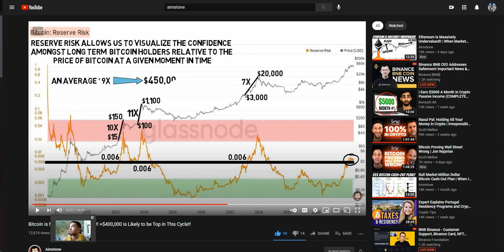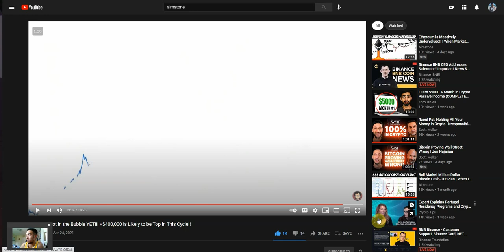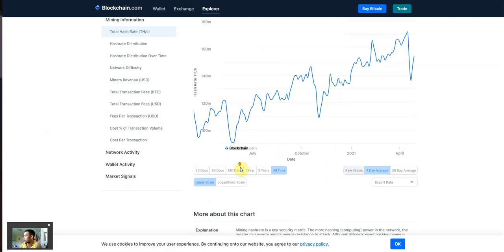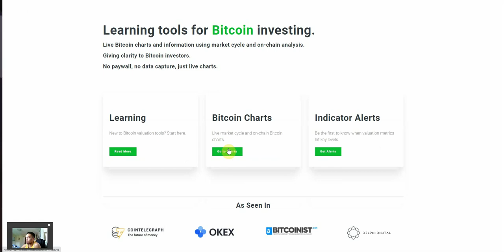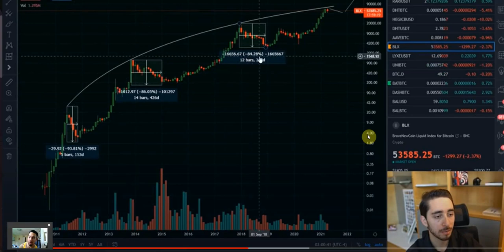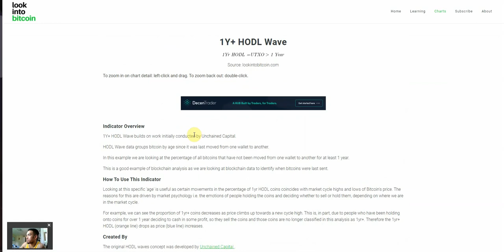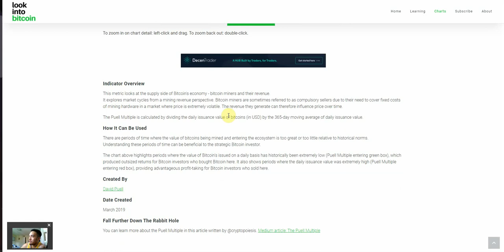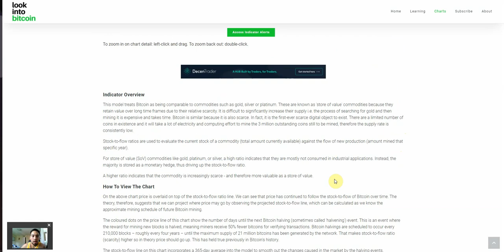Bitcoin Price predictions and Data Science Models for possible top signals (Episode 10)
My bad the video is lagging (need to restart my laptop) but I'm not tryna record this all over lmao. But regardless there's so much useful info in here about price targets, and different metrics to gauge when crypto cycle tops may occur.

Just let the volume play (apologize for the lag) and check the screen for the technicals and Data science models.

Time Stamps:
00:00  -Intro
01:00  -Erik Voorhees prediction
06:10  -Max Keiser prediction
10:50  -Bitcoin Zay prediction
15:30  -Datadash exit strategy (importance of taking profits)
23:00  -BTC T.A
23:50  -BTC Dominance
24:35  -ETH T.A
25:00  -ETH/BTC T.A
26:20  -Lookintobitcoin.com
27:25  -1 yr+ HODL WAVE
29:28  -2 yr average multiplier
31:13  -200 week moving average heatmap
32:30  -Puell Multiple
34:18  -Stock to Flow Model